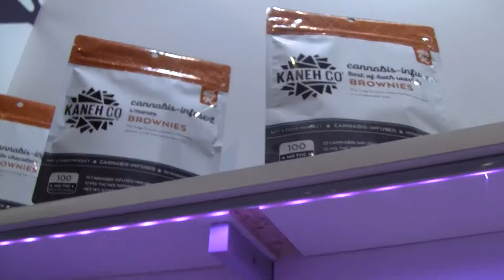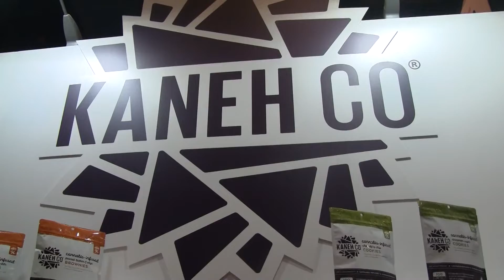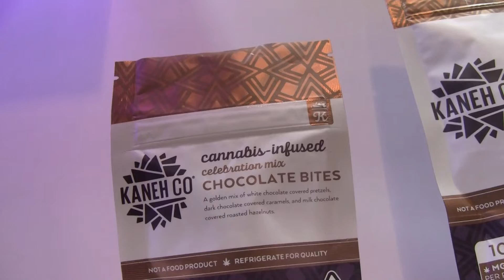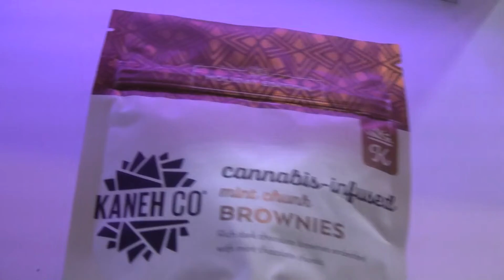KANEH CO Rocks CANNABIS MOGULS!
KANEH CO are CANNABIS MOGULS!